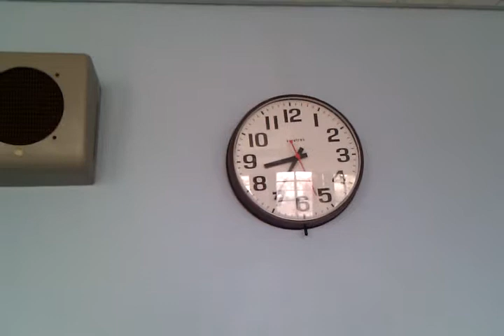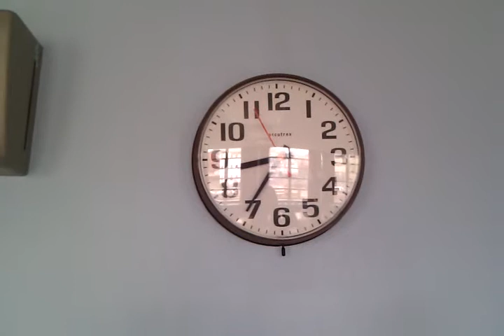Haunted school with backwards clock